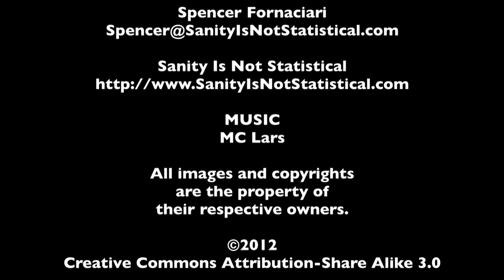Top 5 Sidekicks - The MacGuffin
Another Top 5 segment from The MacGuffin. This time Allen Almachar and Brandi Sperry share their top 5 sidekicks.